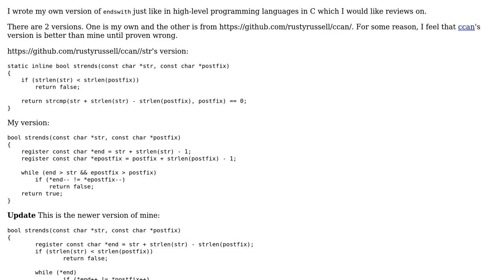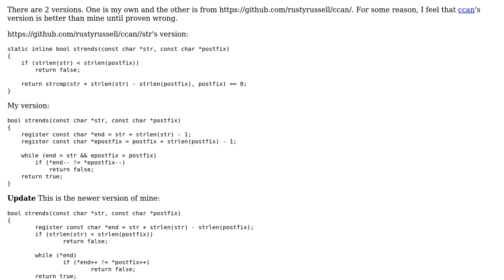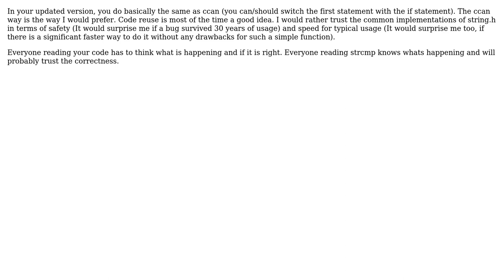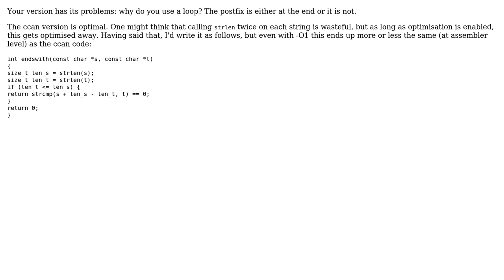Code Review: string manipulation, which version of those 2 functions is better? (4 Solutions!!)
Code Review: string manipulation, which version of those 2 functions is better?

With thanks & praise to God, and with thanks to the many people who have made this project possible! | Content (except music & images) licensed under CC BY-SA | Music | Images & others | With thanks to user William Morris user tb user mariosangiorgio user MahlerFive user Fallen and the Stack Exchange Network Trademarks are property of their respective owners. You are responsible for your own actions.